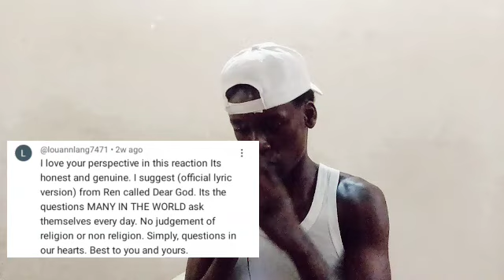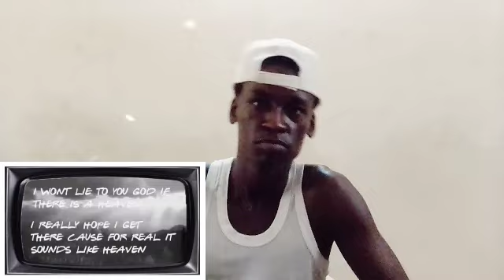AFRICAN CHRISTIAN REACTS TO REN: DEAR GOD (OFFICIAL LYRIC VIDEO) | Reaction.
Score: THE CHASE INTERLUDE (FOLKHERO 3)

Suggester: @Lulabee2024